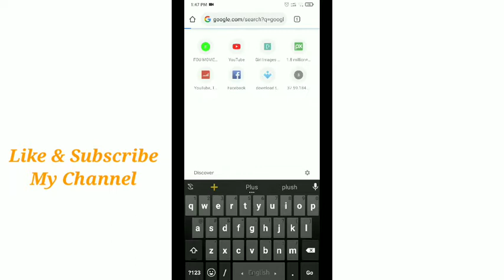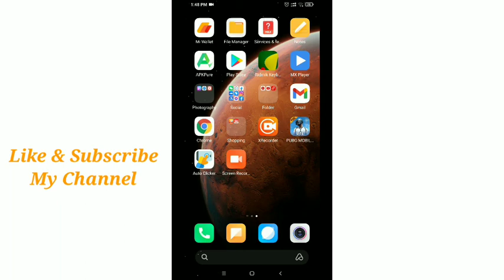How To Remove Gmail Profile Picture 2021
in this video, i will show you how to Remove Gmail Profile Picture.